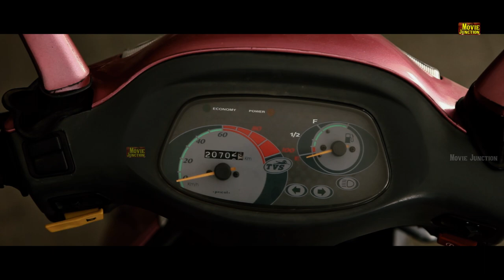2k lover Husband and Wife நான் உங்க கிட்ட 7 வருஷம் சொல்லாம வெச்சிருந்த ரகசியம்